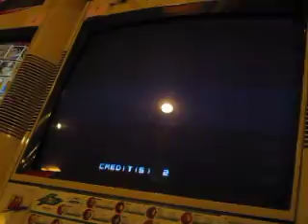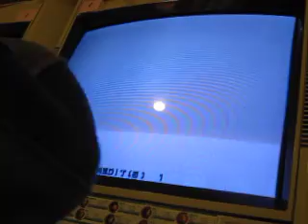2010 0605 中壢 齊立兒KOF 02UM野試合 Part12 包子 VS 哈利波特